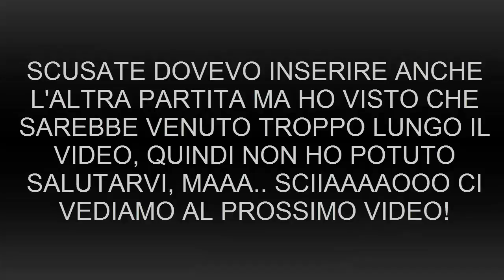OVERWATCH ITA -LUCIO BALL!! GOOOOAAL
In questo nuovo video sietespacciati vi mostra una partita a Lucio Ball su overwatch!! Sarebbe una specie di rocket league ma su overawatch! Secondo voi riesce a fare dei goal? Riesce a parare qualcosa? Lo scoprirete solo guardandolo!